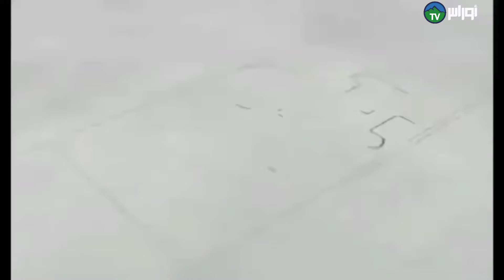🔴المدية : زيارة ميدانية لوالي ولاية المدية السيد جهيد موس ببلدية الربعية.